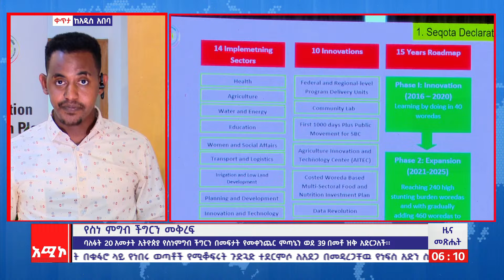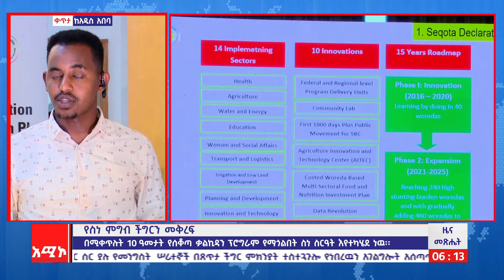ባለፉት 20 አመታት ኢትዮጵያ የስነ-ምግብ ችግርን በመፍታት የመቀንጨር ምጣኔን ወደ 39 በመቶ ዝቅ አድርጋለች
ዜና መጽሔት: የካቲት 05/2016 ዓ.ም (አሚኮ)